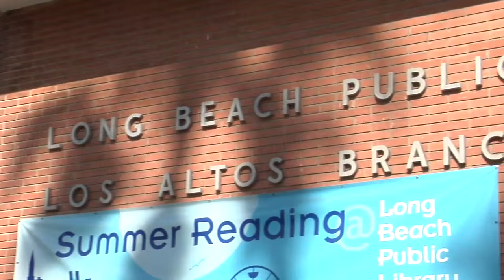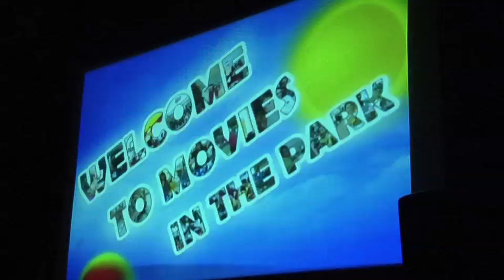Heart of the City - Councilman Supernaw - 4th District Meeting